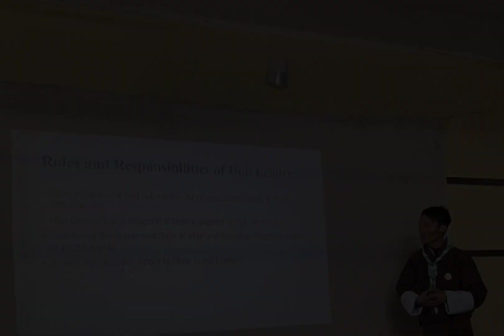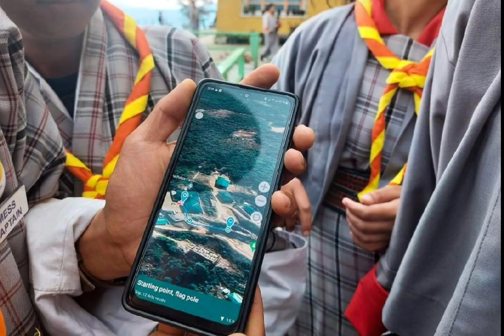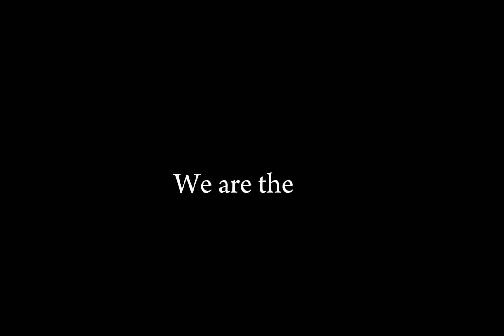l Scout Report, 2023 l Bhutan Scout Association l